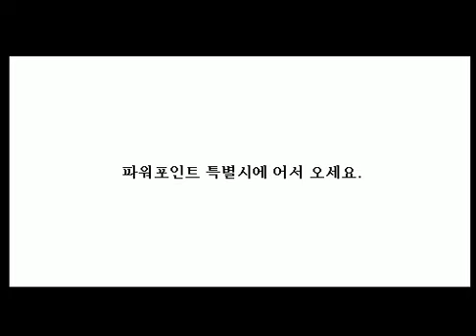PowerPoint Anime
This is a short PowerPoint Anime by Zzangdol for a Korea PowerPoint animation contest. Artwork and animations are done entirely in PowerPoint. Be amazed :)